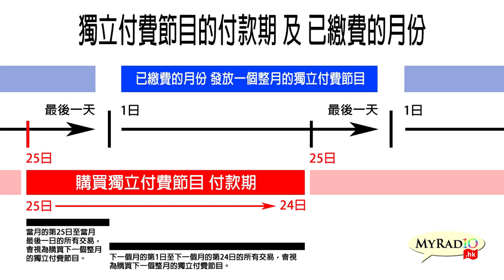楓人院 180301 ep147 Jordan Peterson 宅男救星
楓人院 180301 ep147
主持 比亞 Johnny
主題 Jordan Peterson 宅男救星